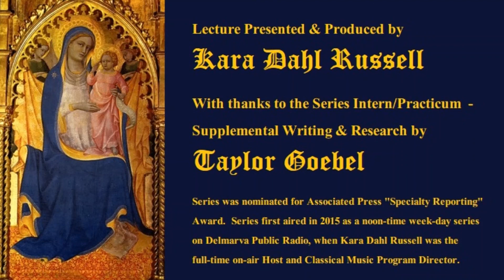Courtly Love and the Cult of the Virgin - 17. The Veneration of Mary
Educational Lecture Series, Music History, Women's History:
Kara Dahl Russell presents Part Seventeen of a 22 part series of a music history & music appreciation series that explored the inter-relationship of Marian worship, courtly love, and the place of women in Europe from 1000 to 1200.  Each segment introduced music that related to the theme of the series.

Part 17.  The Veneration of Mary  An exploration of the founding question of this series:  which actually came first, the veneration of Mary, or the rise in the social position of Women in this time period 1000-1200.

The musical selection that was aired with this segment of the program was a selection from the album Vision, the Music of Hildegard von Bingen:

There are many performances of the music of Hildegard von Bingen on youtube and I encourage you to hear the great variety of performances her music has inspired, from accapella chant to techno!
This lecture presentation was part of a radio series,
"Courtly Love and the Cult of the Virgin"
created, written, produced and presented by Kara Dahl Russell.
It first aired on Delmarva Public Radio in March of 2015, as a daily, month-long lunchtime series for Women's History Month, and was submitted in consideration for an Associated Press Award for "Specialty Reporting."

Taylor Goebel was a simply stellar practicum/intern, then a student at Salisbury University (Maryland, USA), who worked on this series providing excellent biographical research which was incorporated into the final script.  She was a joy to work with and is currently working as a news reporter.  She is also an artist!

Kara is a regularly performing professional harpist, singer and teacher.  She is professional union actress, and also a professional host, researching, writing, and presenting "Pre-Concert Lectures."  During this time, she achieved the rarity of winning 3 Associated Press "Specialty Reporting" awards for series on Classical Music.